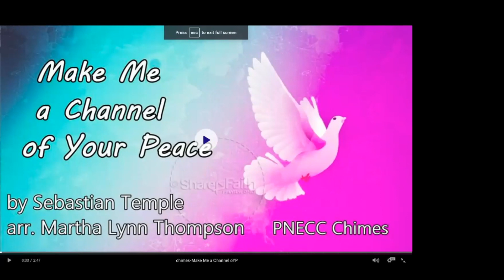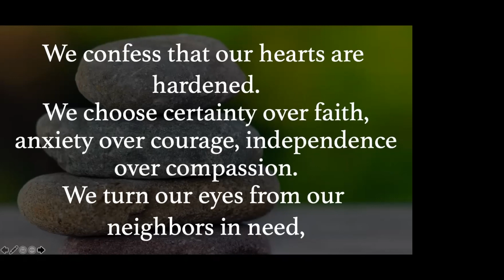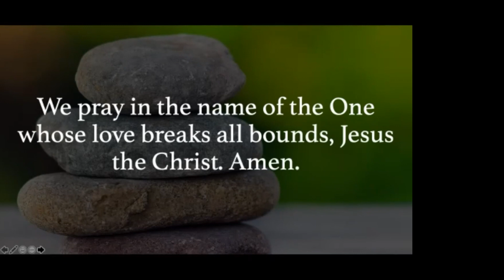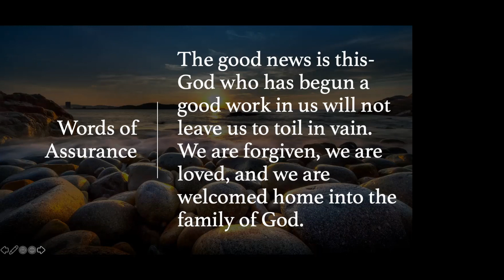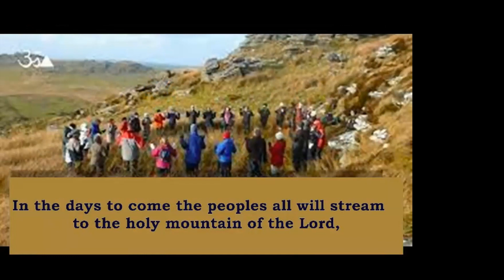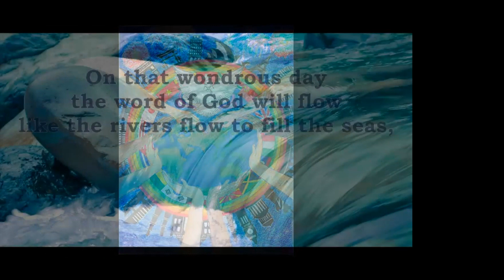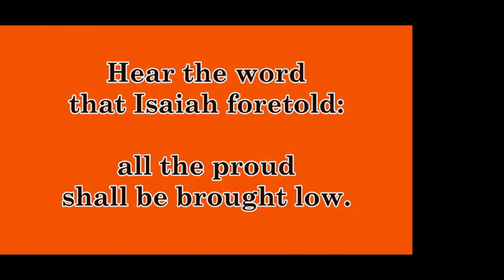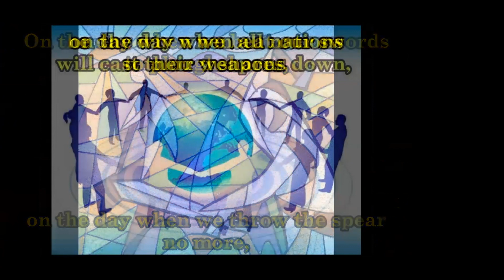Sunday Worship / May 30th